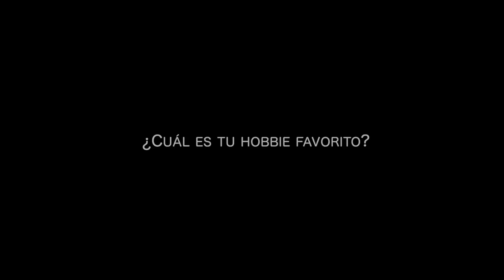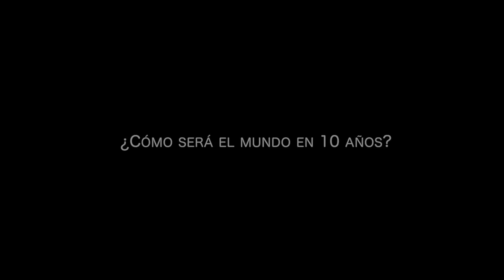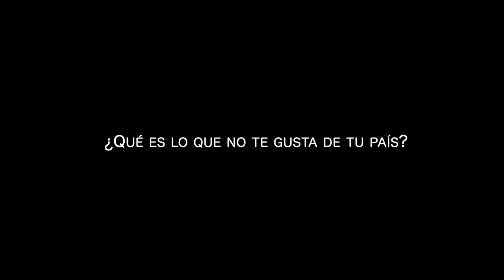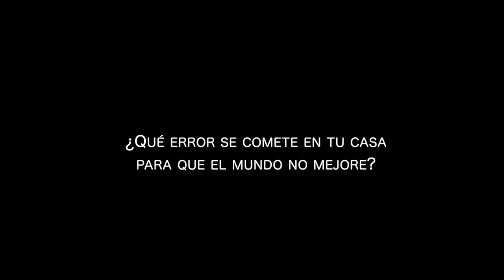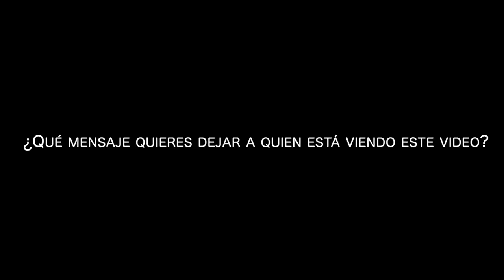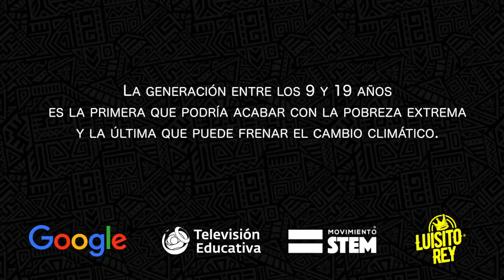La Generación que puede SALVAR el Planeta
En esta ocasión les preguntamos a varios jóvenes su opinión acerca de México, ya que las decisiones que tomen (junto a las nuestras) puede cambiar el destino de nuestro mundo

Si quieres conocer más de STEM visita movimientostem.org

JAJAJA No cabe duda Luis, eres mejor que Marco Antonio Campos; Viruta.